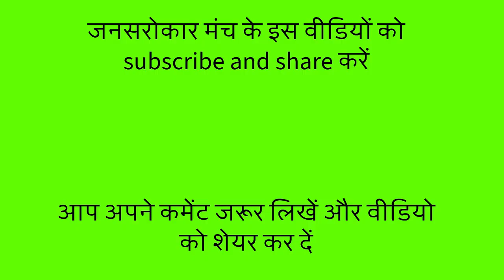कविता जब बोलती है... गीता रावत 'ग़ाफ़िल'